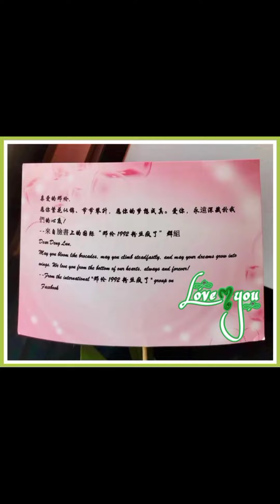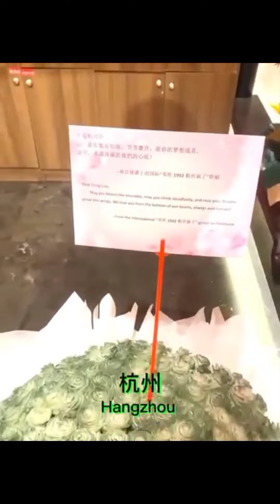Deng Lun Happy 520 day . [20.5.24]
So much love comes to you through the bouquets of flowers that fill the fire room. forever you are the greatest in our hearts. you deserve the love of the world. I love you forever.🌹❤😘